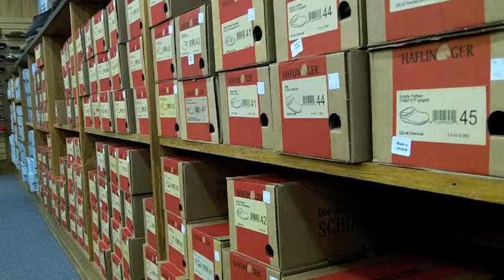American Shoe Shop / Alpine High Window Cleaning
Alpine High Window Cleaning, Inc.
1704 Brandi Court
Wenatchee, WA 98801